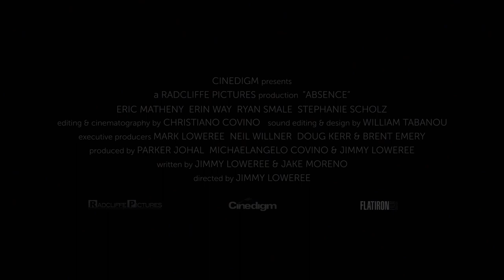Absence Official Trailer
A Cinedigm release in theaters July 5, 2013.

Expectant mother Liz wakes to find her nearly-to-term pregnancy has disappeared overnight. When doctors can find no medical explanation for the loss, police treat Liz and her husband Rick as prime suspects in what has now become a missing child case. Only Liz's husband and brother trust her version of events. A found footage project directed by Jimmy Loweree, starring Erin Way and Eric Matheny.

Vine: @AbsenceIsComing